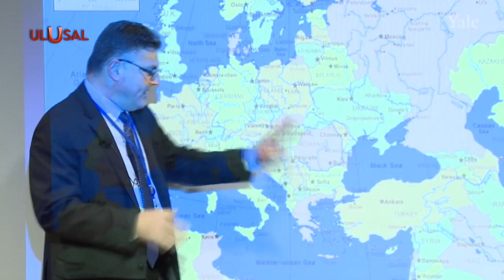Bulgaristan Türkiye sınırına asker yığdı: Sınırdan yasa dışı geçişler arttı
Bulgaristan göç akını nedeniyle Türkiye sınırına 350 asker gönderdiğini açıkladı. Askerlerin yasa dışı geçişleri engellemek için sınırda görev yapan güvenlik güçlerine destek olacağı belirtildi.